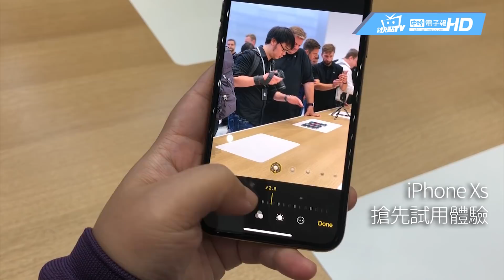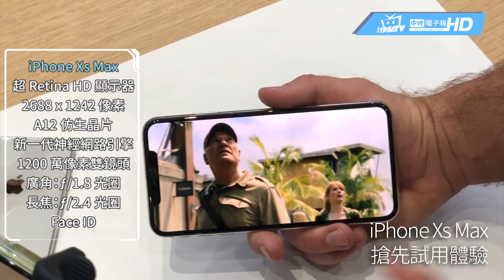直擊2018蘋果發表會 搶先體驗新一代 iPhone!